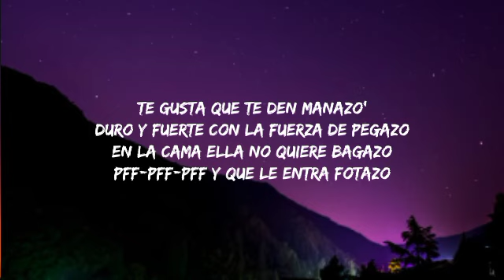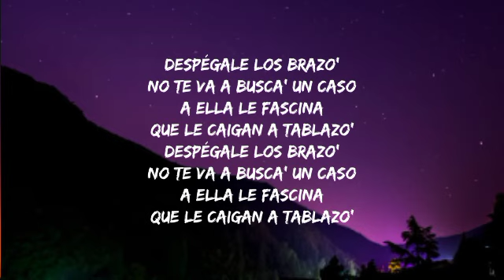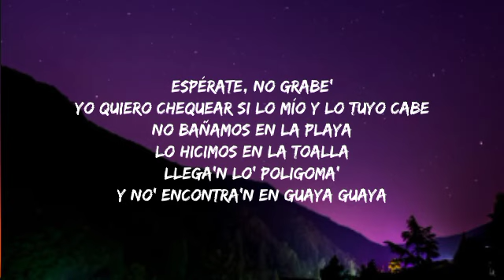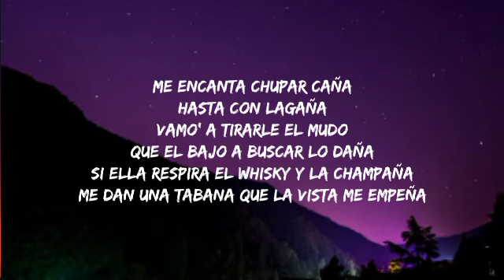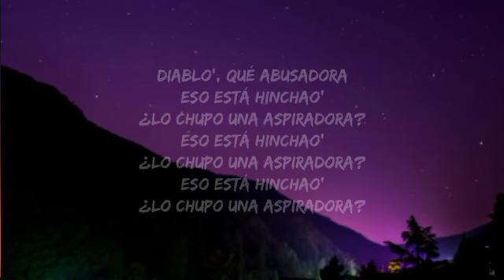Shakira - Acróstico (Letra_Lyrics)